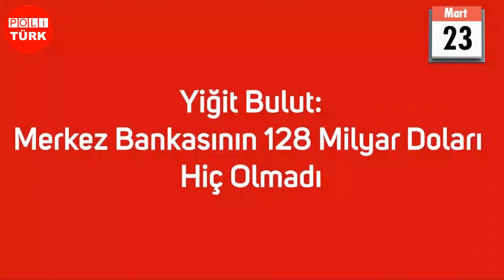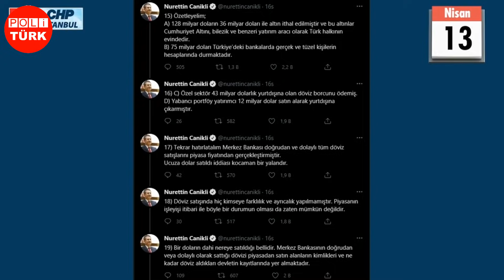CHP'li Engin Altay "Erdoğan Aklın Varsa..." Diyerek Ağzına Geleni Saydı!!!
Son dakika! CHP'li Engin Altay "Erdoğan Aklın Varsa..." Diyerek Ağzına Geleni Saydı!!! Cumhuriyet Halk Partisi'nin Milletvekili Engin Altay bugün Türkiye Büyük Millet Meclisinde düzenlediği basın toplantısında pandemi ve 128 milyar dolar konuları başta olmak üzere çok sert açıklamalarda bulundu.

Cumhurbaşkanı Sn. Erdoğan'ın lebaleb kongreleri öncesi ve sonrasındaki pandemi risk haritalarını gösteren Engin Altay "sorumlusu Erdoğan'dır" dedi. Chp il ve ilçe birimleri tarafından asılan "128 milyar dolar nerede" pankartlarının sökülmesini çok sert eleştiren Altay sormaya devam edeceklerini belirtti.